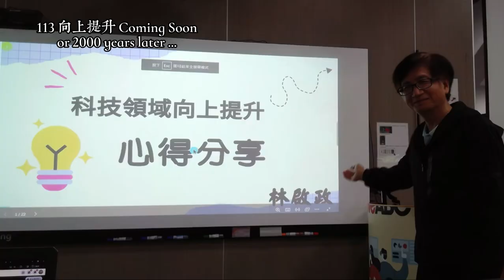113向上提升